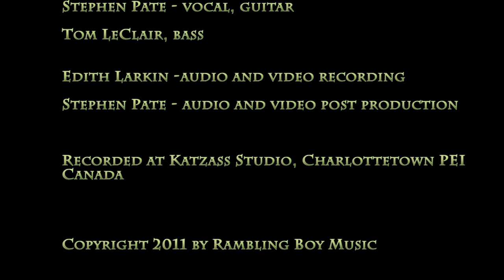The Butcher Boy Stephen Pate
Haunting folk song of a girl jilted by her butcher boy lover after she becomes pregnant. She hangs herself in despair.

Learned this from Liam Clancy in the 1960s.

Recorded for St. Patrick's Day 2011 but now it's done forever.

Traditional song - performance is copyright Rambling Boy Music 2011, shareable for non-commercial purposes with attribution.